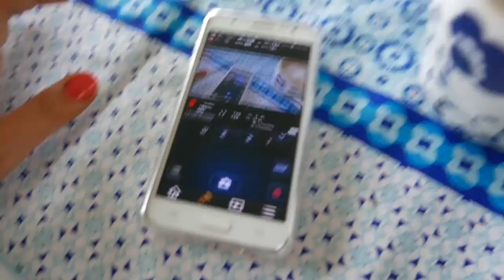SALATKA, SPAGETTI, OPALANIE I ZACIEKI PO SAMOOPALACZU | szarlot t